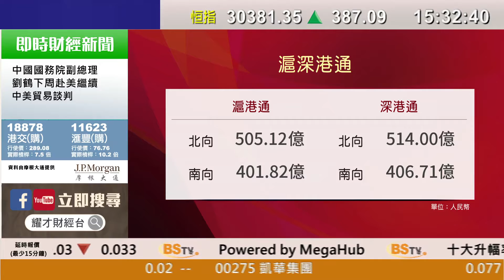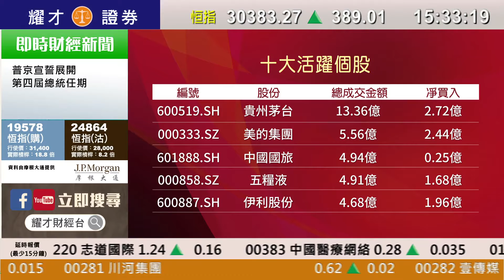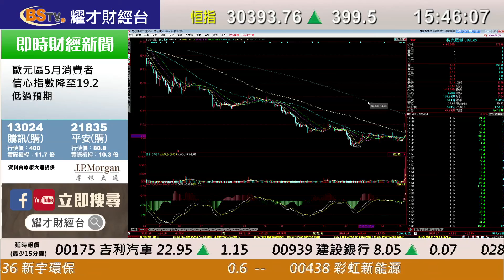耀才財經台 A股全日通 鄭銳敏 黃澤航－權重搭台 大盤普漲 惟資金面趨緊影響反彈高度